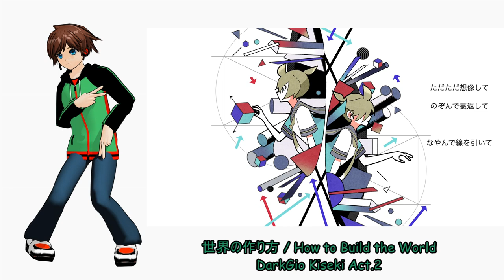【UTAUカバー】世界の作り方【DarkGio Kiseki Act.2】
世界の作り方 / How to Build the World
DarkGio Kiseki Act.2

DarkGio's Proyect 70
Track 05